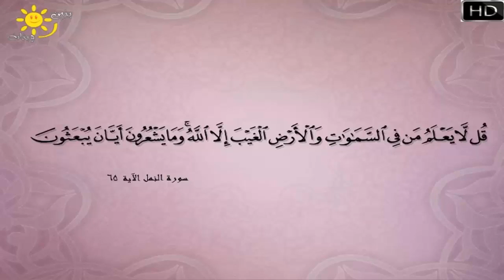قصص_EL Mestaknis YT___الكاهن___بدون_موسيقى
مدونة EL Mestaknis YT